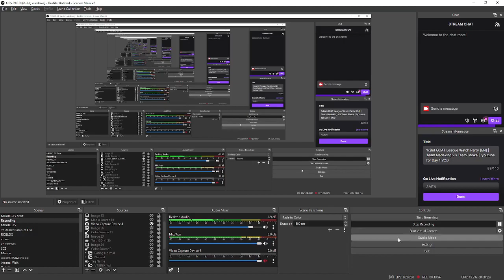When you have no reason to play ROBLOX Blox Fruit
yes

Hi There, And Welcome To Miguels Gaming Channel, Home Of Gameplay Videos Ranging From ROBLOX to CSGO to Call Of Duty to American Truck Simulator,
Basically Variety of Gaming Content!

I have been uploading and grinding daily since August 2022